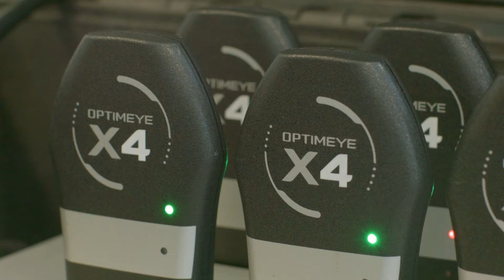BMC Sport Student Experience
Find out what it's like to be on a Sports course here at Brooksby Melton College.